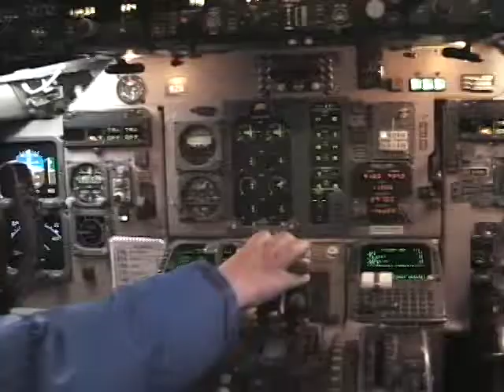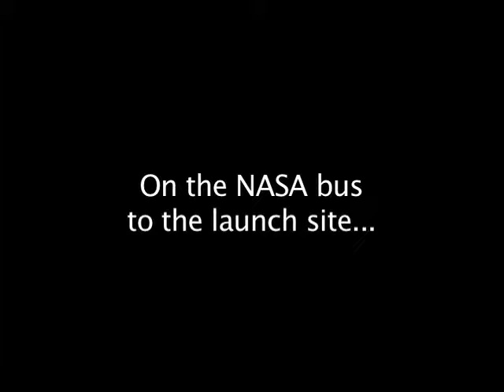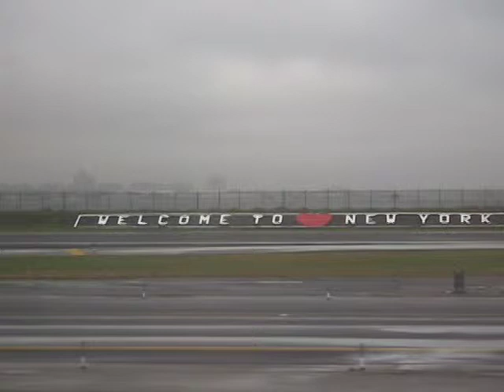Frank and Neil at NASA Launch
Photographer Frank Capri and his son Neil visit Cape Kennedy for the launch of the last night launch of the Space Shuttle (STS-126.)